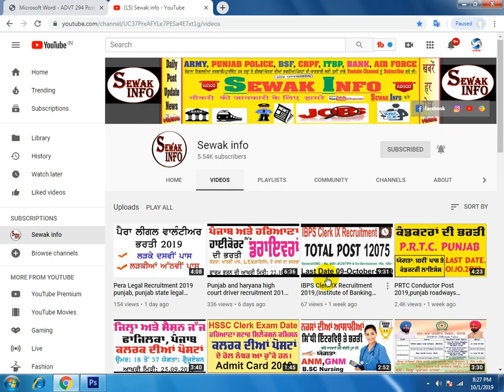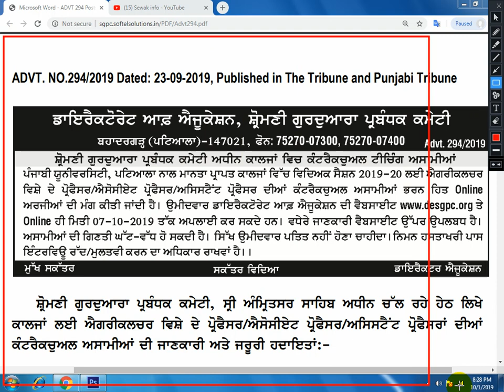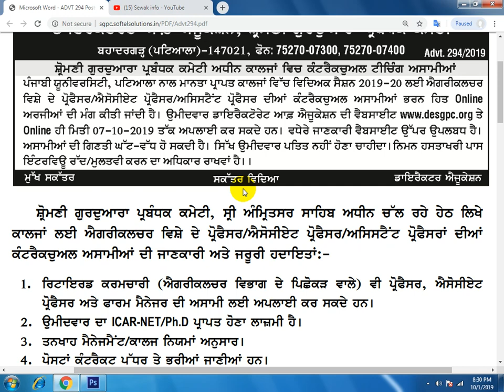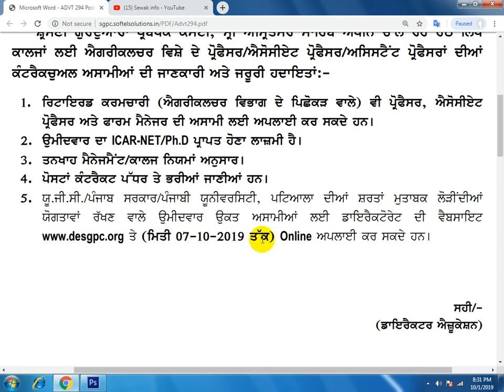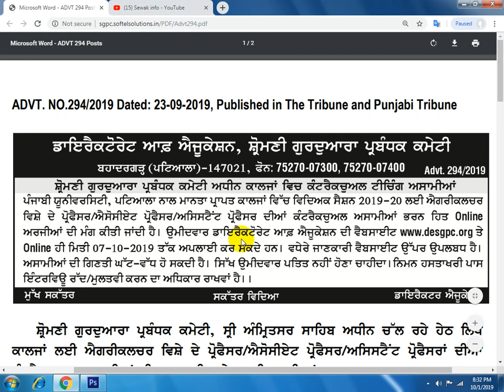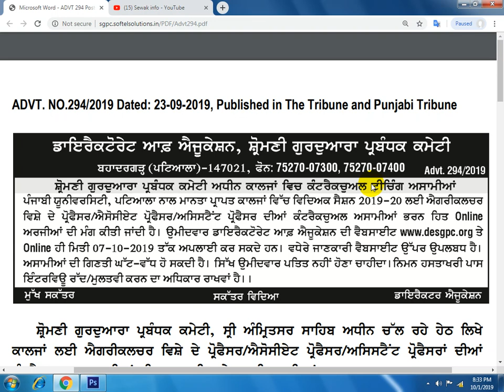Latest Govt Jobs in punjab 2019, Directorate of Education Shiromani Gurdwara Parbandhak Committee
@Chopra CSC Centre Boha Mansa
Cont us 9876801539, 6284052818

peon bharti, police constable Results, punjab patwari ,Online job details,Police vacancy, vicancy news, Results ,
notification pdf link ,1Oth pass job, 12th pass job ,
b.a. pass job,m.a.pass job , central govt jobs, state government job
latest government jobs details in Hindi  latest govt jobs update
upcoming government jobsgovt job
latest government jobs, central govt jobs news
private job news, latest jobs in guru nanak college budhlada
guru nanank college budhlada jobs

Beldar recruitment ,
Directorate of Education Shiromani Gurdwara Parbandhak Committee, Patiala

sgpc live